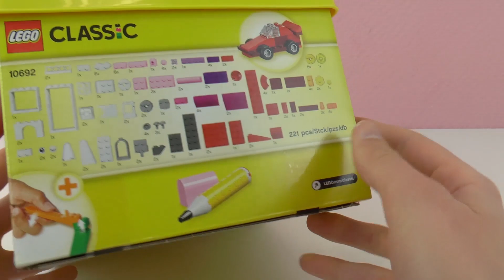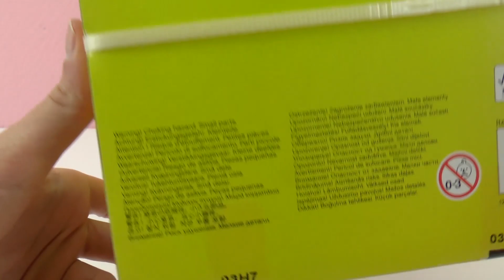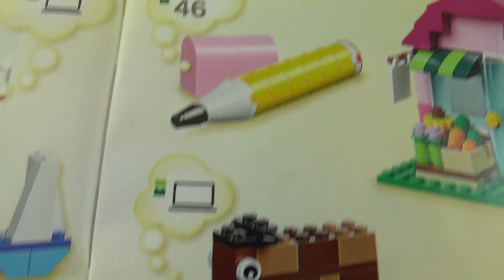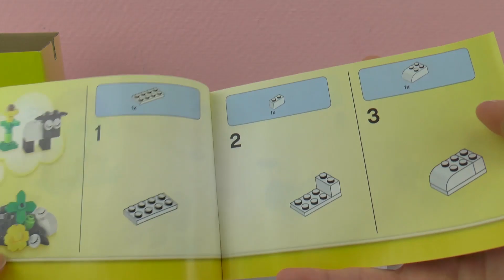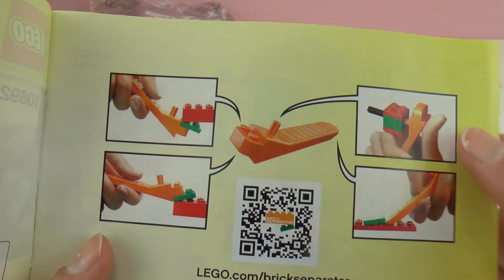مجموعة رائعة من الليجو التقليدية مع العديد من الأحجار الملونة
بناء منزل من الليجو | ابنى معى بيت الاحلام من الليجو معا | مجموعة رائعة من الليجو التقليدية مع العديد من الأحجار الملونة